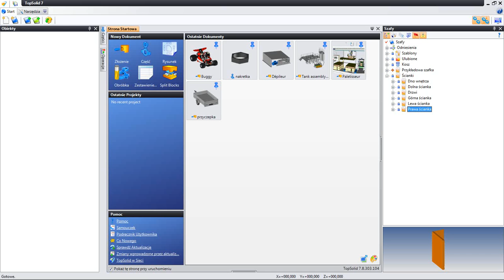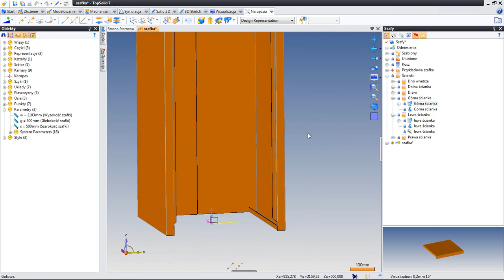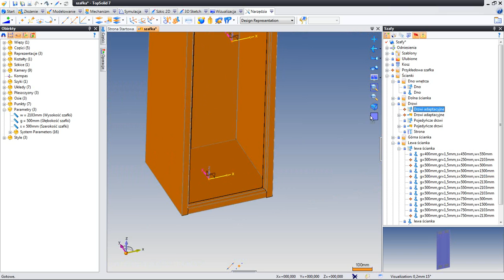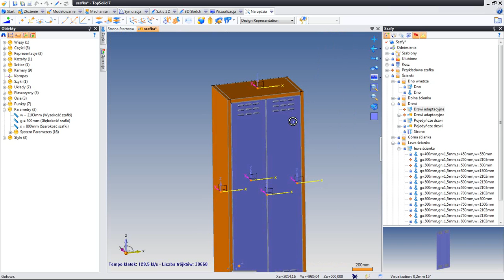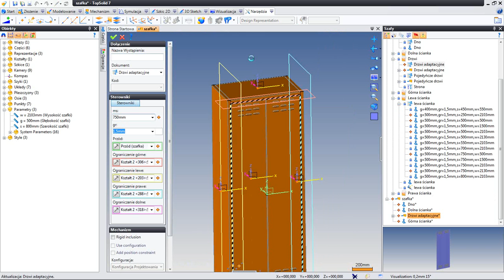TopSolid 7 CAD - Projektowanie Parametrycznej Szafki Metalowej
Film przedstawia wykonanie szafki blaszanej na podstawie przygotowanych podzespołów. Szafka będzie w pełni parametryczna.

Kroki budowy:

1. W pierwszej kolejności tworzymy dokument złożenia z szablonu, szablon wcześniej ma przygotowane parametry, prostopadłościan który zabudujemy komponentami oraz układy współrzędnych do których dostawimy segmenty szafki.
2. Wstawiamy lewą ściankę przeciągając ją w obszar złożenia, wskazujemy układ pozycjonujący element, następnie podajemy wymiary boku wybierając z listy rozwijalnej parametry ze złożenia.
3. Prawą ściankę wykonujemy poprzez funkcję powtórzenie i szyk symetryczny (lustro).
4. Wstawiamy górną ściankę analogicznie jak lewy bok z punktu 2. Element prócz parametrów i układu pozycjonowania wymaga podania lewgo i prawego ograniczenia. Zagwarantuje nam to dokładne wpasowanie się górnej ścianki pomiędzy boki.
5. Dodajemy dolną ściankę do złożenia, i tak jak to miało miejsce w przypadku górnej ścianki tutaj też prócz parametrów wskazujemy boczne ograniczenia elementu.
6. W tym punkcie wstawiamy dno szafki i zgodnie ze stała zasadą pokazujemy układ pozycjonowania, podajemy parametry. Dodatkowo pokażemy dwie płaszczyny podziału po prawej i lewej stronie. Dno będzie miało wykonane wycięcia w miejscach podziałów, żeby zapobiec kolizji z dolną ścianką szafki. Przycięcie można zaobserwować na filmie.
7. W ostatnim kroku wstawiamy drzwi, określamy miejsce i wskazujemy cztery ograniczenia po obwodzie (lewo, prawo, góra, dół). Drzwi mają dodatkowy parametr ms stanowiący maksymalną szerokość skrzydła, jeśli ta wartość zostanie przekroczona wstawiane drzwi zmienią się na podwójne.
8. Na koniec możemy zaobserwować jak zmiana parametrów powoduje przebudowanie się szafki.